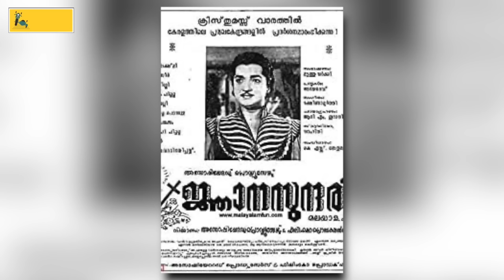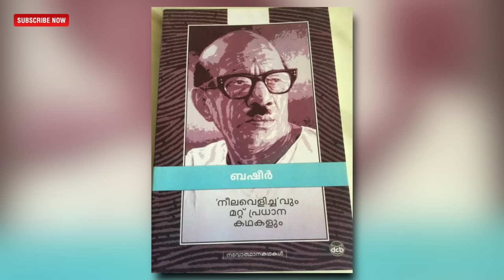Tovino Thomas and Ashiq Abu Interview With Vishal | Neelavelicham | Film Companion South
In this candid interview, director Ashiq Abu and actor Tovino Thomas discuss their highly anticipated “Neelavelicham", which promises to transport viewers into the world of legendary author Vaikom Muhammed Basheer.

Along with sharing their insights on the filmmaking process, the duo reminisce on their early days in the industry and offer a sneak peek into what fans can expect from the much-awaited release.

About Film Companion South:
Film Companion South is a division of Film Companion, founded by film critic and author Anupama Chopra.